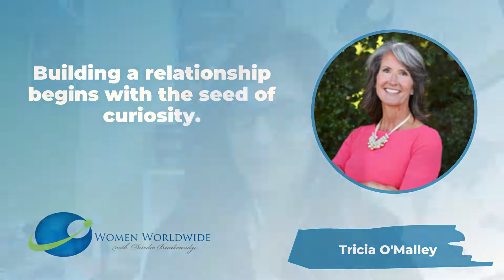How to Build REAL Relationships in Your Life and Business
In a data-driven world, it can sometimes feel like building real relationships with others is impossible. Tricia O’Malley shares why that belief is less true now than it has ever been. Tricia is the Director of Client Relations and Marketing for Northwestern Mutual and has spent her career building REAL relationships with her clients, co-workers, and friends.

Tricia’s background in creating strong donor relations for hospitals has helped her create a world-class client experience. Listen in as she shares her best advice for nurturing relationships in all areas of your life. You won’t want to miss her comments on how touch can help solidify budding new connections.

Building real relationships takes time and interest but is also integral to creating a thriving work environment. Tricia shares some amazing advice and pertinent “aha” moments that you won’t want to miss. Take a moment and grab a notebook. This episode is all about how you can win friends and influence people in your day-to-day life.

My Latest Book – Answers for Modern Communicators

Download a free chapter of my book Answers for Modern Communicators